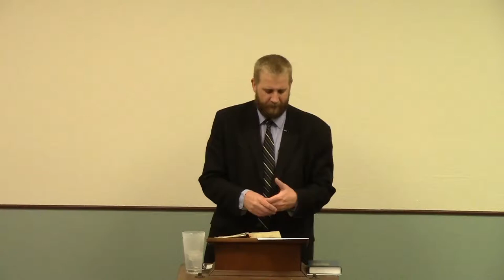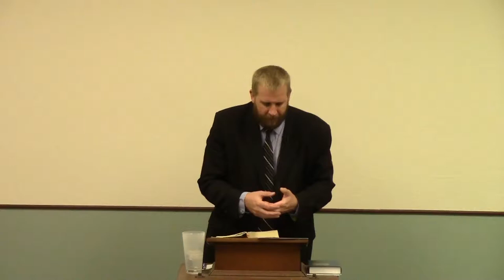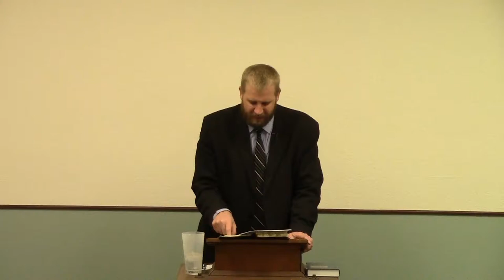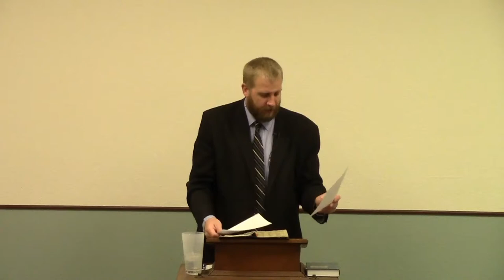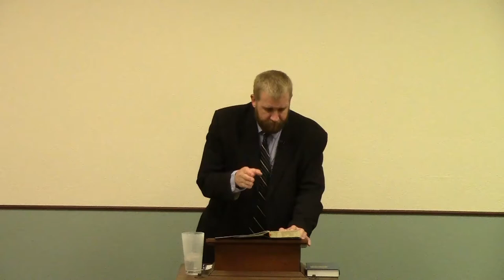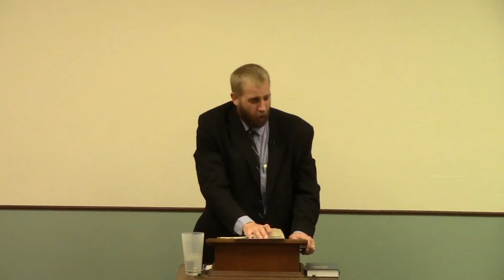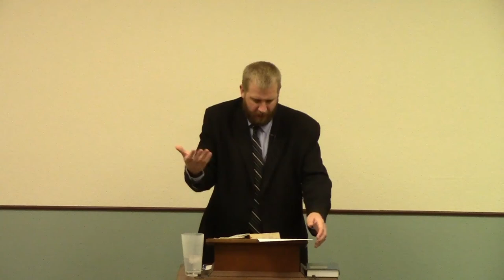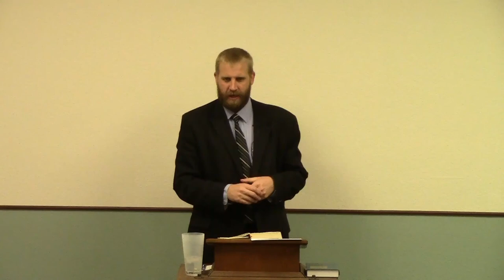1 Corinthians 3 - Carnal Christians and the Judgment Seat of Christ